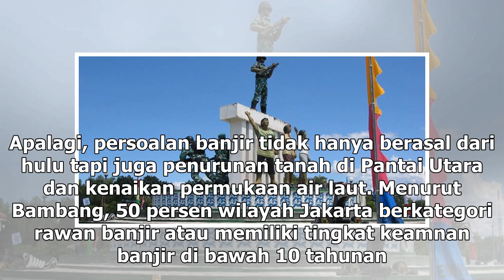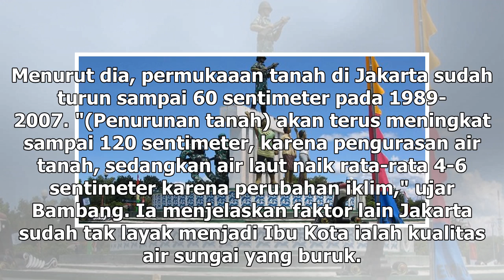Suara Media | Jakarta Dinilai Tak Lagi Layak Jadi Ibu Kota